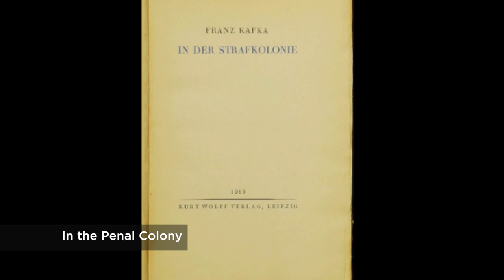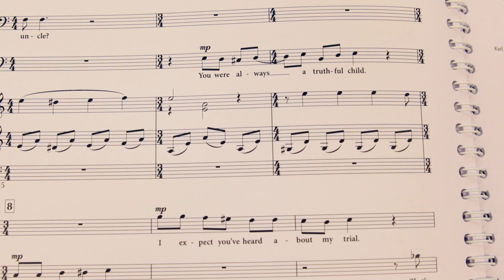Philip Glass on The Trial and the composing 'tricks' he uses when writing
Composer Philip Glass on his latest collaboration with Christopher Hampton and Music Theatre Wales, an opera adaptation of Franz Kafka's black comedy, The Trial.

The Trial is Philip Glass's second 'pocket' opera based on the writings of Franz Kafka, and his first work created specifically for Music Theatre Wales, in celebration of the company's 25th birthday. Glass has a long relationship with the company, describing them as 'wonderful to work with… they seem to like these "odd" pieces of mine, and they do them very well. I think of my pocket operas as neutron bombs – small, but packing a terrific punch'.

Glass has won worldwide acclaim for his operas, which include Satyagraha and Einstein on the Beach. Music Theatre Wales gave a sell-out tour in 2010 of Glass's previous Kafka opera, In the Penal Colony, a work of blistering intensity and dark claustrophobia. Playwright and screenwriter Christopher Hampton (whose opera credits include Glass's Appomattox) collaborates with Glass on this adaptation of one of the great classics of 20th-century literature.

Philip Glass is one of the most popular living composers. He has written prolifically for the stage, his vast catalogue of works including several ballets and more than twenty operas. The Linbury Studio Theatre has been the site of two UK premieres of Glass chamber operas, with The Royal Opera producing Orphée in 2005 and Music Theatre Wales In the Penal Colony in 2010. In the 2014/15 Season MTW gives the world premiere of Glass's chamber opera The Trial in the Linbury.

Glass grew up in Baltimore and studied at the University of Chicago, the Juilliard School, in Aspen with Darius Milhaud and in Europe with Nadia Boulanger and Ravi Shankar. In 1967 he formed the Philip Glass Ensemble in New York. He has since become one of the most prominent figures in contemporary music, renowned for developing a style of music based on immersive, repetitive structures. He presents lectures, workshops and solo keyboard performances around the world, continues to appear frequently with the Philip Glass Ensemble and has created collaborations with figures including David Bowie, Allen Ginsberg, Woody Allen, Paul Simon, Yo-Yo Ma, Doris Lessing and Twyla Tharp.

Glass's many large-scale operas include Satyagraha and Einstein on the Beach; he has created many soundtracks for film, including the influential Koyaanisqatsi and the award-winning The Hours; and additionally his works are widely popular in the concert hall and in theatre, dance and popular music.